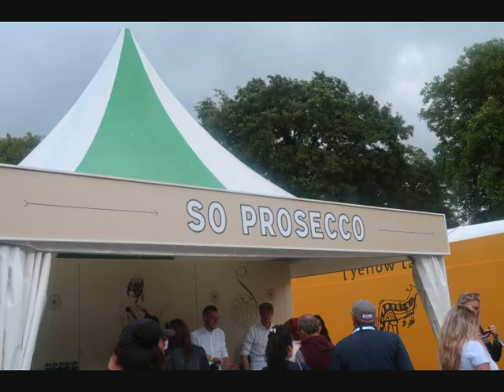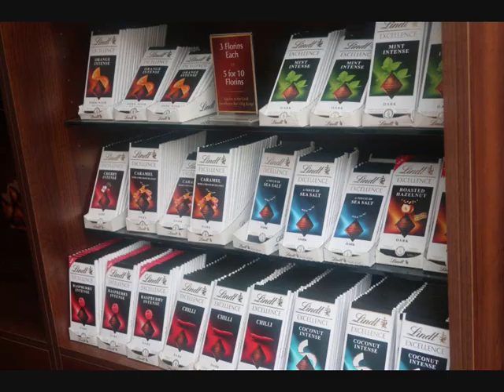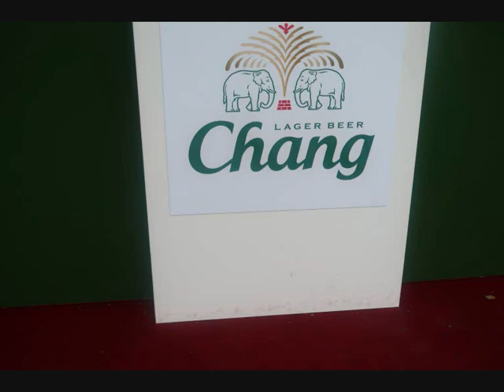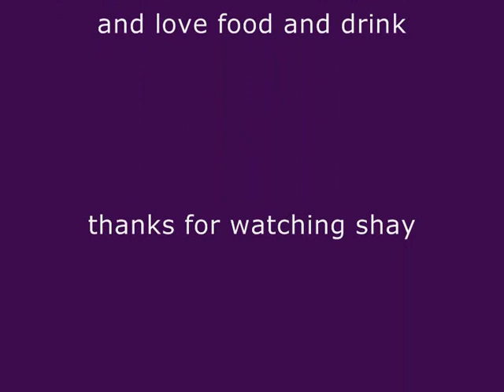taste of dublin food and drink festival dublin june 17 2018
myself and my wife went along to this festival in dublins iveagh gardens not far from dublins city centre there was food and drink from all over the world and the smells were lovely as we explored the venue..
a nice afternoon spent ..